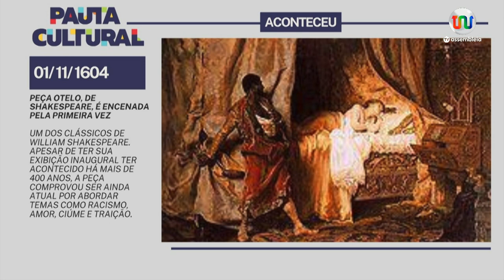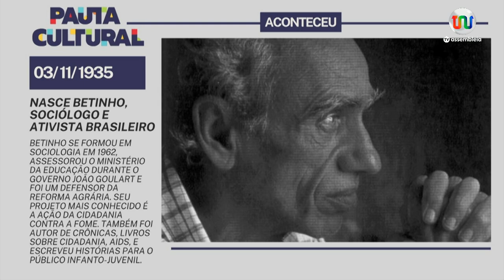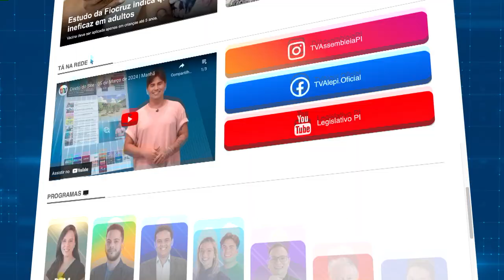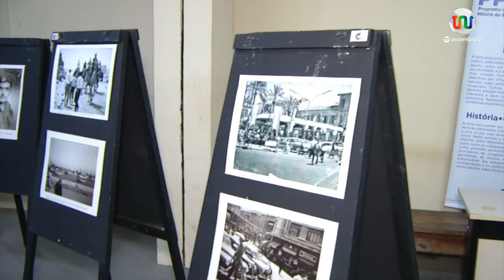Pauta Cultural - 01 de novembro de 2024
Veja mais uma edição do Pauta Cultural, programa da TV Assembleia que é referência na divulgação da cultura e dos que fazem a atividade cultural no Piauí, na apresentação da jornalista Alexandra Teodoro. Nessa edição, muitos convidados que movimentam o dia a dia da cultura em Teresina, com repercussão em toda a região. Acompanhe.